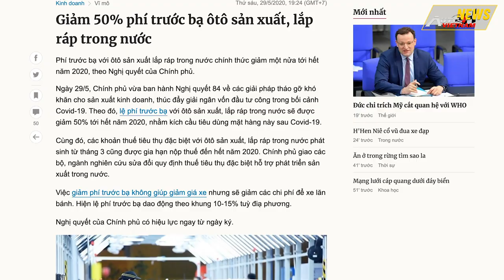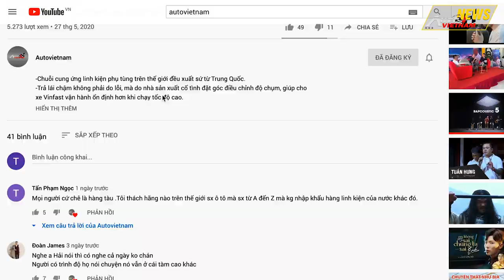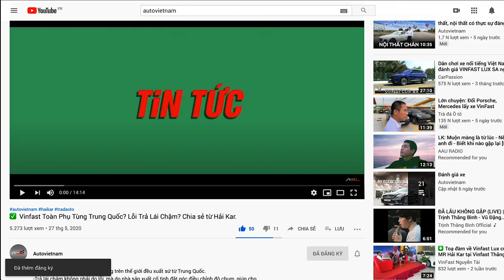✅ Thuế Trước Bạ Ô Tô chính thức giảm 50%.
-Nguồn tin : VnExpress, và Zing.vn